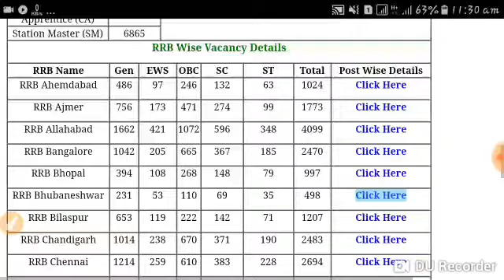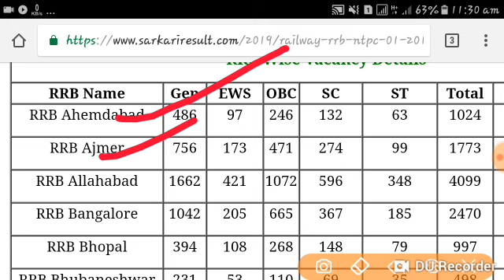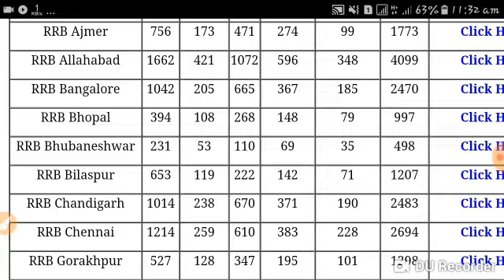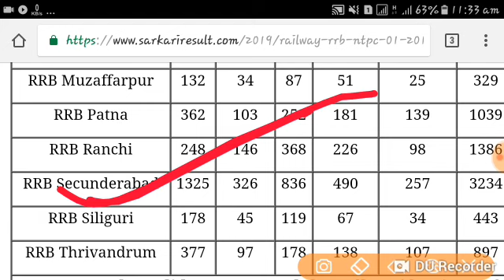RRB NTPC bharti 2019 letest zone 35277 post full notification safe zone apply now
RRB NTPC bharti 2019 letest best zone apply now bharti 2019 best zone apply now 2019 letest big updates zone big breaking news updates badi khabare

RRB NTPC bharti 2019 all zone new updates headlines news updates badi khabare

RRB NTPC bharti 2019 new updates headlines news updates

RRB NTPC bharti 2019 new khabar big letest updates badi khabare

RRB NTPC bharti 2019 new khabar letest updates badi khabare
RRB NTPC kaun zone safe rahega
RRB NTPC bharti 2019 new khabar big letest letest updates badi khabar

RRB NTPC bharti 2019 kaun sarkar zone safe rahega badi khabar